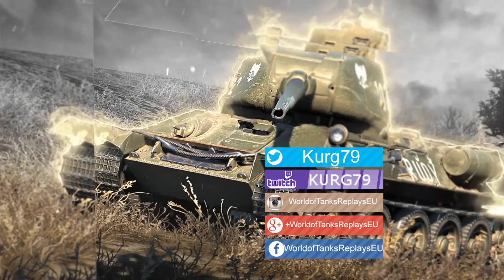WoT ISU-122S Advent Calendar Day 15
The ISU-122S is a Soviet tier 7 premium tank destroyer.

A heavy assault gun, built on the basis of the IS tank, was effective against German heavy tanks as well as fortifications. The prototype was built at the Chelyabinsk Kirov Plant in April 1944. The vehicle entered service in August of that year, and a total of 675 vehicles were manufactured in 1944 and 1945.

World of Tanks ISU-122S,
World of Tanks ISU-122S review,
World of Tanks ISU-122S overview,
World of Tanks ISU-122S gameplay,
World of Tanks ISU-122S weak spots,
World of Tanks ISU-122S guide,
World of Tanks ISU-122S tank guide,
WoT ISU-122S,
WoT ISU-122S review,
WoT ISU-122S overview,
WoT ISU-122S gameplay,
WoT ISU-122S weak spots,
WoT ISU-122S guide,
WoT ISU-122S tank guide,